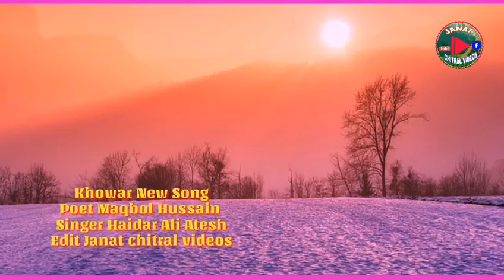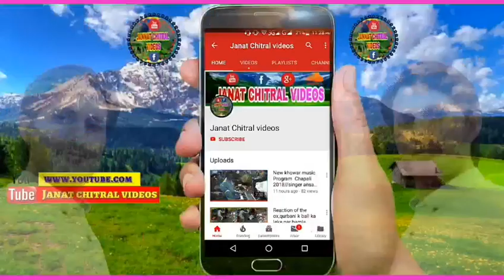New Chitrali Song 2020/Hamish to khiyala tan/poet Maqbol Hussain/Singer Haidar Ali Atesh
Latest khowar Song Hamish tu khiyala tan zindagi basar boyn
poet Maqbol Hussain Maqbol
Singer Haidar Ali Atesh
Music Sahil Studio booni
Presents Janat chitral videos

Follow us,

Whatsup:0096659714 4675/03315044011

janat chitral videos